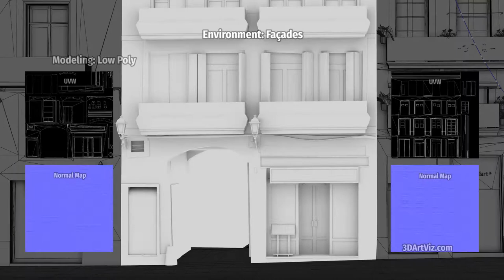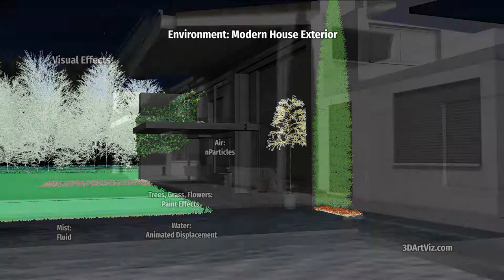Environment & Props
The Environment & Props video shows three architectonic 3D projects, beginning with elevations and floorplans and finishing with photorealistic models, for real and render time, PBR textured and visual effects.